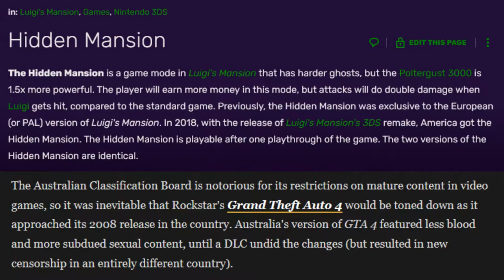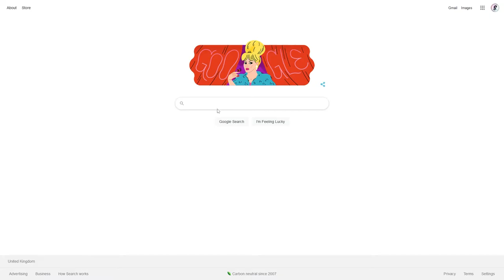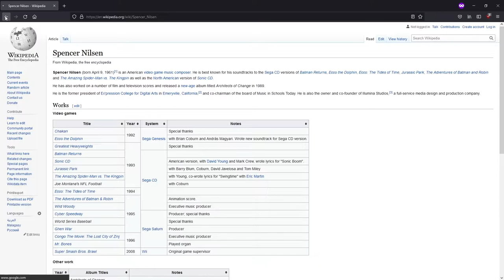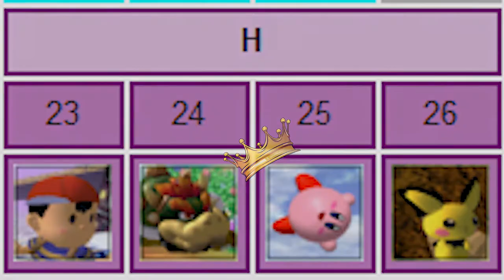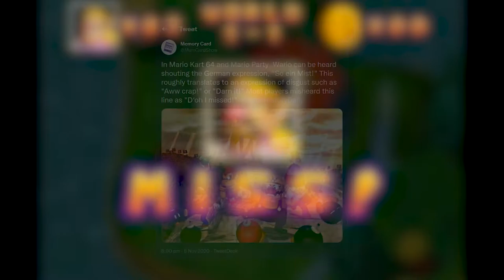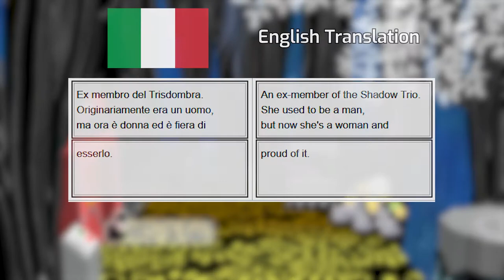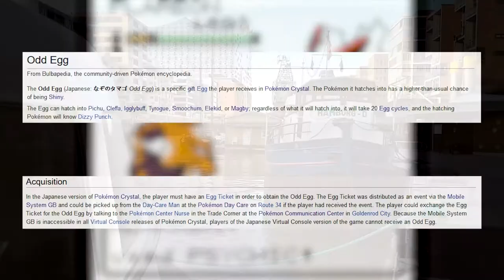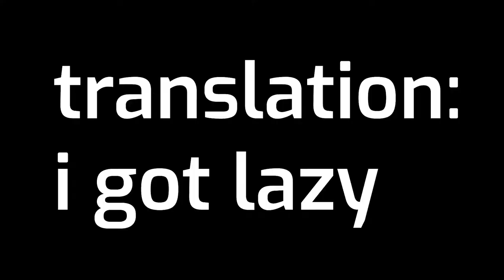Regional Differences In Video Games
Because consistency is overrated, right?

70% of this video would not exist without The Cutting Room Floor, check it out!

Special thanks to SPEEPSHighway!

Chapters:

Intro: 0:00
Rayman 2: 0:54
Sonic Adventure / Sonic CD: 2:16
Super Smash Bros. Melee: 8:33
Mario Kart 64 / Mario Party 1, 2 & 8: 13:32
Paper Mario: The Thousand Year Door: 18:19
Pokémon Crystal: 20:50
Germany & Censorship (HL1, TF2, CS, COD: WAW, MW2 & BO): 24:02
Extras: 29:05
Special Thanks / Outro: 31:30